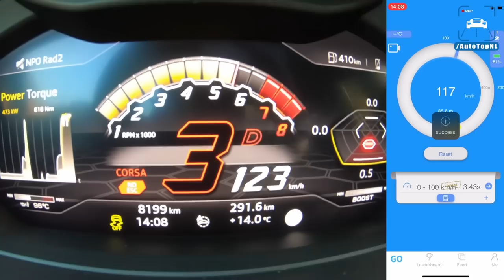VLOG dans une maison à 17 MILLIONS pour MW3 😲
Salut les potes ! C'est Chowh1, et je suis super excité de vous retrouver aujourd'hui pour le début d'une série de vlogs époustouflants en direct de la Cité des Anges, Los Angeles ! C'est le rêve de tout gamer qui se réalise, car je suis ici pour participer à la COD NEXT et mettre le feu à Modern Warfare 3 et à la toute nouvelle carte de Warzone. Allez, on envoie du gros frag !

Mais avant de plonger dans l'action, laissez-moi vous montrer les coulisses de cette aventure incroyable. Activision m'a vraiment gâté avec des cadeaux de folie ! Je vous promets que vous allez baver en voyant ce qu'ils m'ont offert. Mais ce n'est pas tout, vous ne croirez pas où je vais passer la semaine. On parle d'une villa de ouf, carrément à 17 millions d'euros. Oui, vous avez bien entendu, 17 millions ! Attendez de voir cette maison de rêve.